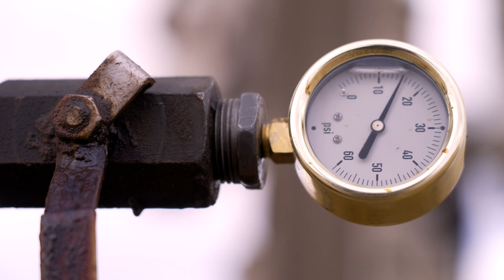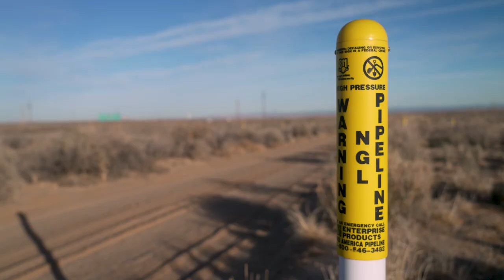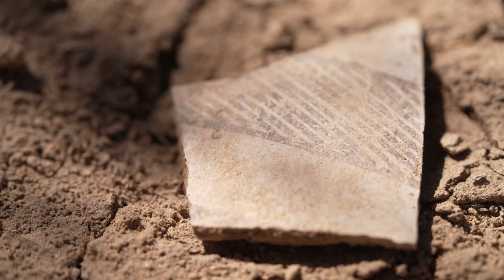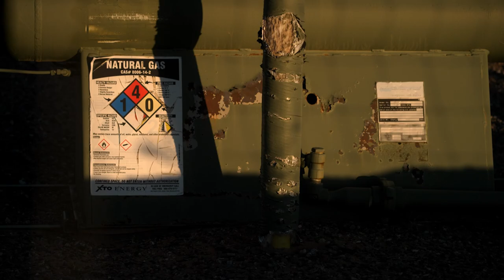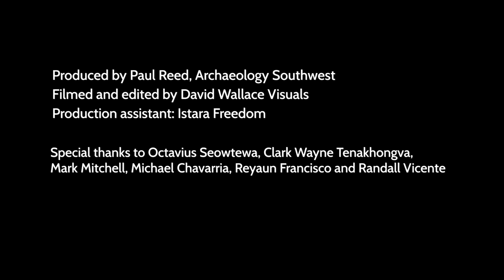Protecting Greater Chaco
Update: On November 4, 2023, at its 46th annual ceremony, the Rocky Mountain Southwest Chapter of the National Academy of Television Arts and Sciences awarded an Emmy to the short documentary film “Protecting Chaco’s 10-Mile Zone,” produced by Archaeology Southwest and David Wallace Visuals. The category was Historical/Cultural Content. It is Pulitzer Prize-winning photojournalist and filmmaker David Wallace’s tenth Emmy. Preservation Archaeologist Paul Reed spearheaded the project, and Istara Freedom provided production assistance.

The film showcases Tribal leaders’ broad support for protecting public lands surrounding Chaco Culture National Historical Park. In their own words, Pueblo leaders Chairman Mark Mitchell (All Pueblo Council of Governors and former Governor of Tesuque Pueblo), Governor Michael Chavarria (Santa Clara Pueblo), Governor Randall Vicente (Acoma Pueblo), cultural leader Octavius Seowtewa (Zuni Pueblo), former Vice-Chairman Clark Wayne Tenakhongva (Hopi), and Diné conservation leader Reyaun Francisco, speak to the living and vital connections their communities have to the Greater Chaco Landscape.

The threat of oil and gas drilling continues to loom over Chaco Canyon, a UNESCO World Heritage Site and the ancestral home to both the Pueblo and Navajo peoples. Tribal communities have fought for decades to protect the Greater Chaco Landscape and its cultural resources and safeguard the health of their families from nearby drilling.

At the start of 2022, the Department of the Interior initiated a process to administratively withdraw roughly 351,000 acres of federal lands and minerals surrounding Chaco Culture National Historical Park from future oil and gas leasing for a period of 20 years. Now, the Bureau of Land Management is accepting public comments on the withdrawal until May 6th, 2022.

Archaeologist Paul Reed and leaders and representatives from the Acoma Pueblo, Hopi Tribe, Navajo Nation, Santa Clara Pueblo, Tesuque Pueblo, and Zuni Pueblo, who are featured in this film, underscore the broad support for the Biden administration to ProtectChaco by finalizing it's proposal to withdraw federal lands surrounding Chaco from oil and gas leasing.